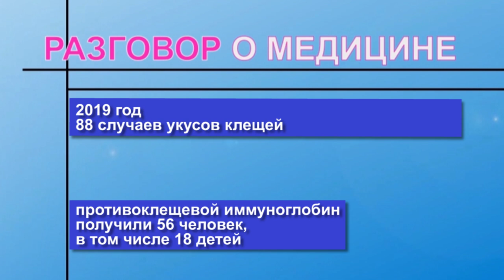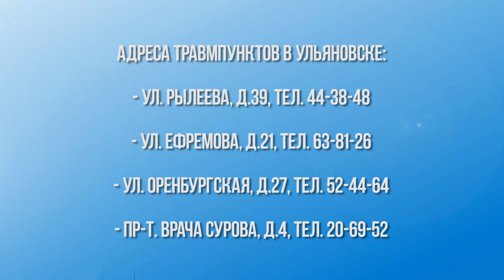Разговор о медицине "Клещи и энцефалит"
Программа «Разговор о медицине» возвращается в эфир УлправдыТВ. Новый ведущий передачи – главный врач ГУЗ «Городская поликлиника № 3» Смирнов Павел Сергеевич.
Тема выпуска – клещевой энцефалит. Весной при теплой погоде клещи выходят из анабиоза, а случаев укусов становится все больше. Нелишним будет вспомнить, как защититься и что делать, если клещ все-таки укусил. Гость студии - Ольга Фадеева – врач-инфекционист поликлиники № 2 Центральной клинической медико-санитарной части.